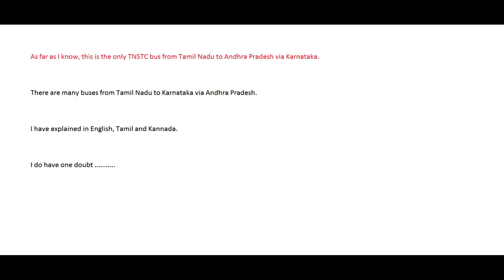The Only TNSTC Bus That Goes From Tamil Nadu To Andhra Pradesh Via Karnataka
I have for long wanted to show the viewers this unique bus of TNSTC.

The other day I waited for so long for it at Chintamani Bus Stand, but it didn't come.  Running late people told.

But fortunately I saw this at Hosur Bus Stand.

It used to be an old bus, but now its a new one. So it took a while for me to recognise it, while my bus to Bengaluru waited for passengers. So in the end I took the video and explained.

I have explained in English, Kannada, Tamil.